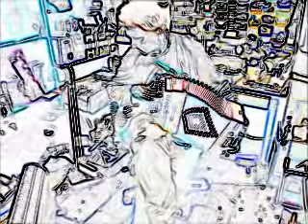F Bb castelfidardo